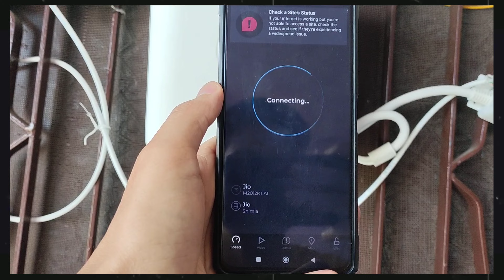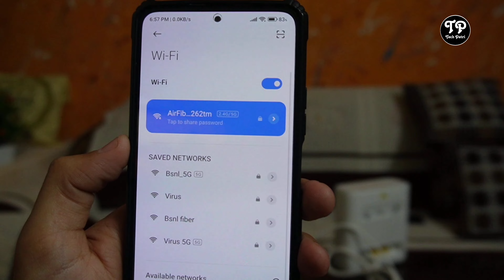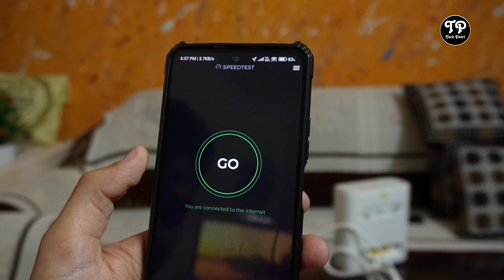Jio Airfiber Outdoor Unit Work In The Room? Testing | Must Watch... If U Buy Jio Airfiber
Follow Me on Other social media ❤️